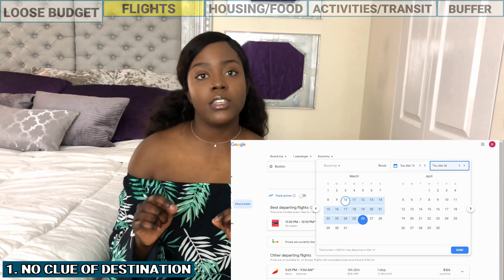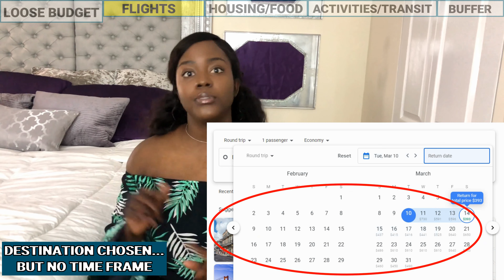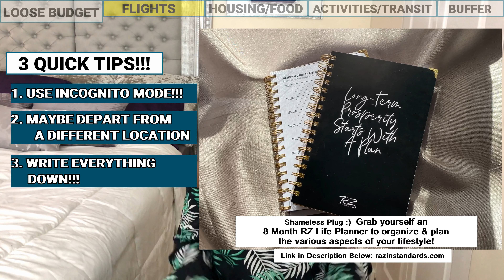HOW TO TRAVEL CHEAP Pt 1: Cheap International Flights (VERY DETAILED)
Many people asked how I found my $90 flight to Puerto Rico. By using the strategies and tips that I am sharing, you will be even better at budgeting your vacation plan and saving money while traveling!

Think you can't afford to travel the world? Well guess what? You are about to learn how to travel cheap with my tips on how to plan affordable trips and how to find the cheapest flights!

LET ME TRANSFORM YOUR HOME:
Upgrade your space for a FRACTION of the traditional interior design cost with my virtual services!

FOLLOW FOR MORE LAVISH ON A BUDGET

ABOUT ME:
I’m Rachelle and I share how you can take part in lavish yet affordable experiences in life.  This channel takes your through a series of my DIY home décor projects, travel cost breakdowns, “Save on Takeout” recipes, and pretty much all things Lavish Lifestyle on a Budget!  Follow along on my journey and grow with me!